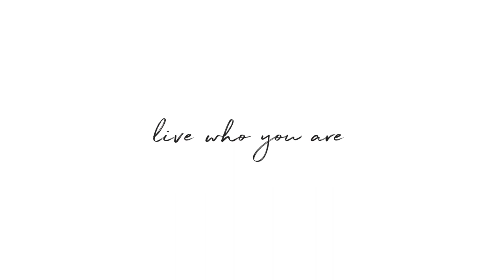495 Ox Pasture, Southampton - Hamptons Luxury Market Leader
Coveted Ox Pasture Road
Sequestered behind a gated entry and layers of established landscaping, is the setting for this 8500 square foot estate section mansion. Sited on 2.23 acres, this elegant two-story residence is poised for a new owner seeking one of the finest addresses that The Hamptons can offer. Designer interiors and deluxe accommodations start with a double height foyer which leads to a grand high-ceilinged living room. Comfortable rooms spill off the central hall including the gourmet kitchen, library, media room and screened porch. In total, there are 8 bedrooms which comprise of the master suite and seven guest bedrooms which include the separate guest apartment. The fenced pool, large pool house, tennis court and playhouse are just a few of the exterior amenities nestled amongst beautiful trees, lawn and garden.